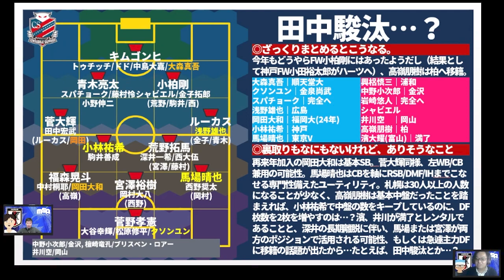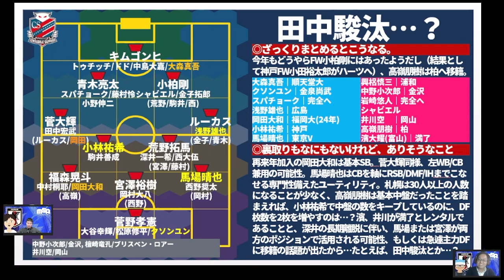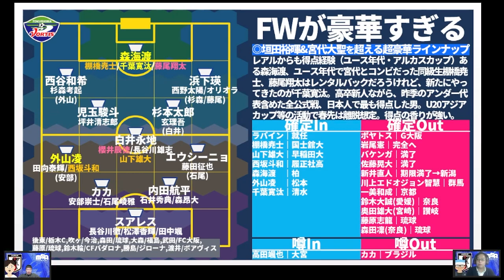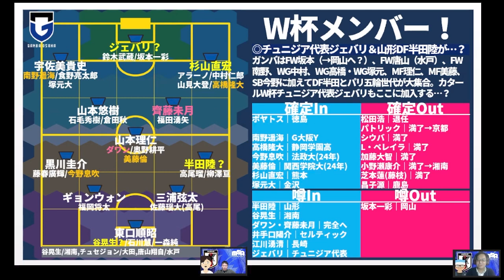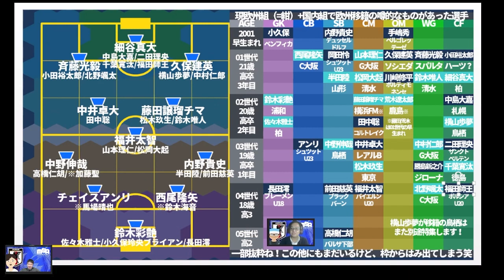【パリ世代移籍考察】馬場晴也が札幌&千葉寛汰が徳島の理由とパリ世代の大量海外移籍の予兆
言ったかどうか忘れましたが、
Twitterで書いたように…
清水が千葉寛汰を出す=前線の算段は既についている可能性大。
同カテライバルチーム強くする短期的デメリット以上に中長期で成長と自チームメリットが高いと踏んだのかなと＊
にしても徳島にとっては大きい。

✨12/27（火）21時～メンバーシップライブ奥座敷で「激ヤバ移籍の裏側…ミルアカ移籍外秘」！！

8月①：ミルアカ外秘～THE SECRET…SUMMER TRANSFER～
6月：【ミルアカ外秘2022夏移籍市場プレビュー】上田綺世、ヴィッセル神戸、飯野七聖…さらに今夏考えられるのが…？！
5月：「日本人の欧州移籍ベストタイミングをデータ解析したら…？」
4月：「日本代表がドイツ代表・スペイン代表に勝つためのエリア対策」